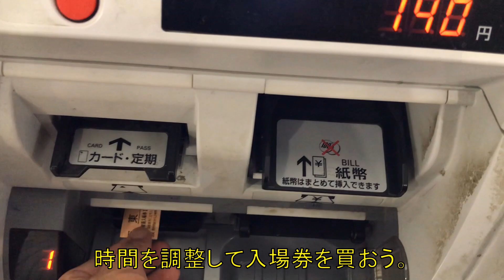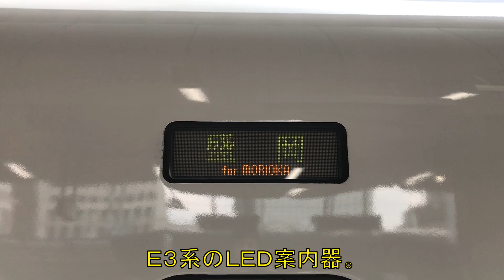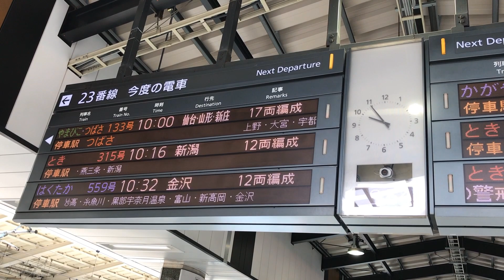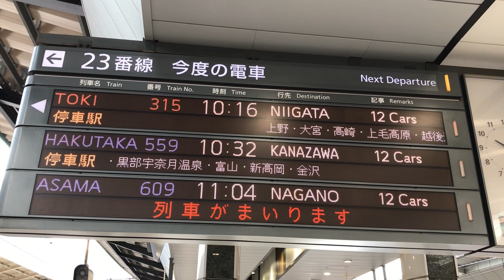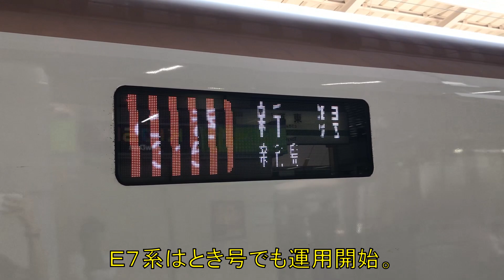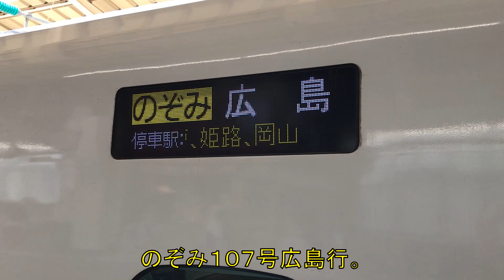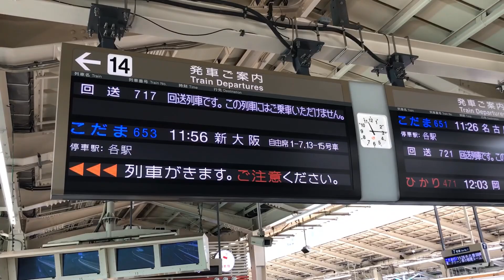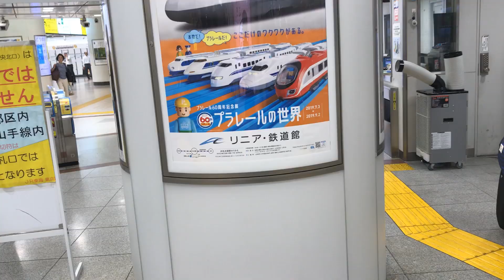【子どもの夢】入場券で東京駅の新幹線を全種類見てやる！！！東京駅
東京駅には、東海道新幹線と東北新幹線があり、新幹線だけでもとても多くの種類の新幹線車両が乗り入れる。
みなさんは入場券を買って新幹線をひたすら見るということをしたことがあるだろうか。今回は、このような疑問が生じた。

東京駅に来る新幹線を入場券だけですべて見ることはできるのか？？？

というものである。結果は本編で！

使用Muisc：MusMus